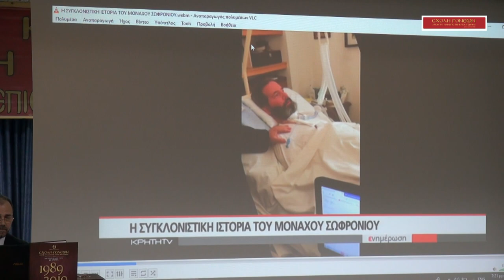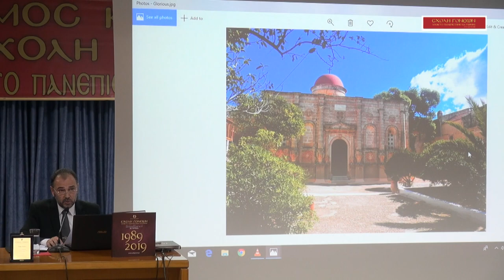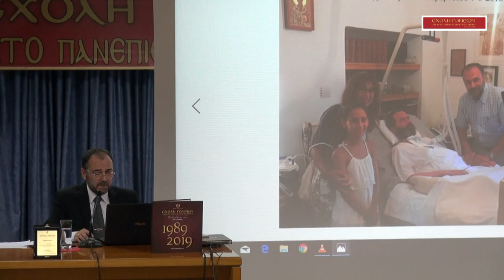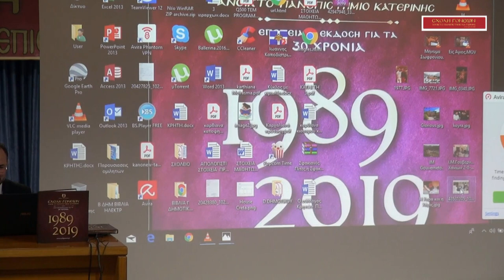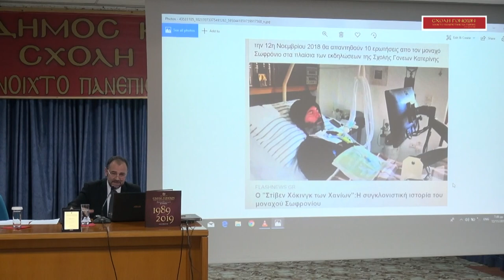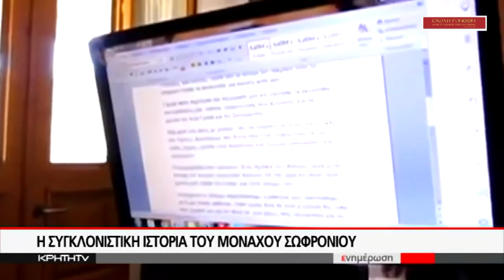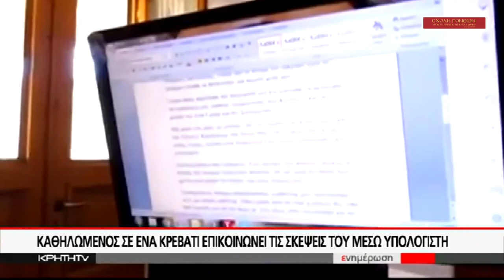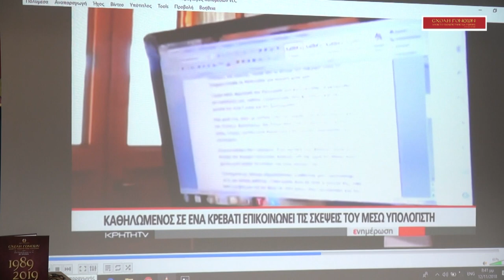12 Νοεμβρίου 2018 π.Σωφρόνιος - Μητροπολίτης Γλυφάδος κ.κ. Παύλος "Έν Φυλακή Ήμην" FHD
Μητροπολίτης Γλυφάδος κ.κ. Παύλος από την Κατερίνη

Γιατί με μισείς πατέρα? Ποιος σου είπε να με γεννήσεις πατέρα? (Γράμμα Φυλακισμένου)
Μοναχός Σωφρόνιος από την Ι.Μ. Γουβερνέτου Χανίων

Νοιώθω Ρωμιός και δοξάζω τον Θεό που έγινα μοναχός στην πατρίδα των παππούδων μου!
Παρόλο που πάσχω από την νόσο ALS, νιώθω πιο ελεύθερος από τότε που ήμουν «υγιής» στον κόσμο!
Ένας που ταπεινώνεται στο κρεβάτι του πόνου, έχει βιώσει και την παρηγοριά του Χριστού!